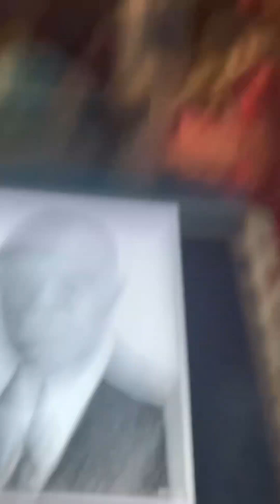Not because your hair is curly Billy Murray 1906